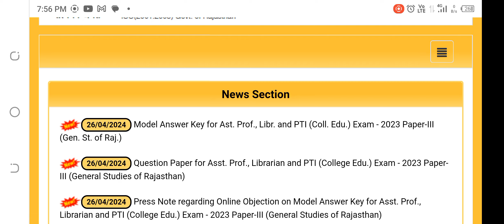rpsc assistant professor answer key jari